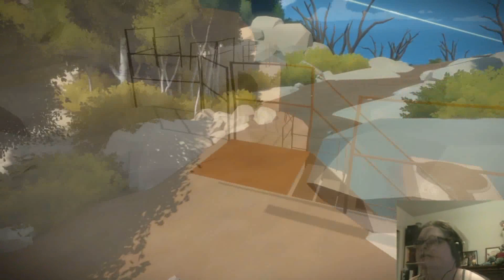LastPlays The Witness 15 | Quitting is the Opposite of Progress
I left things unfinished in the quarry, so let's take care of that! Then it's back to the village for a bit more progress there.

LastPlays is my show where I play games that are new to me, and old to everyone else. I'm Liza and I'll be your host. (They/them)